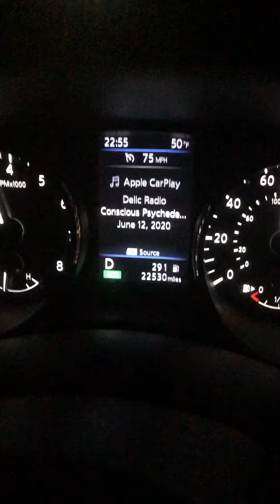DeCaLiBron with Dr Dave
Mt Democrat, Mt Cameron, Mt Lincoln, Mt Bross, and then David injures his shoulder.